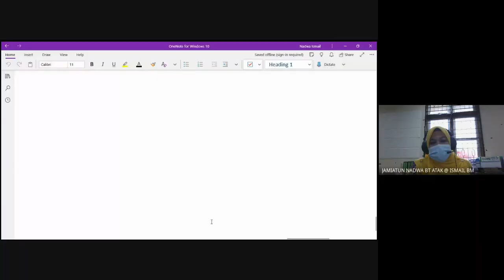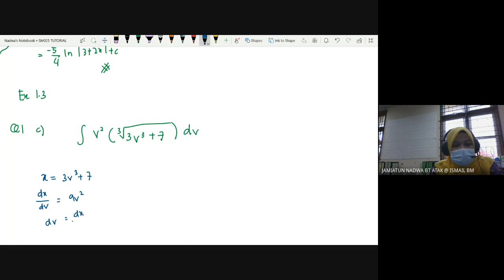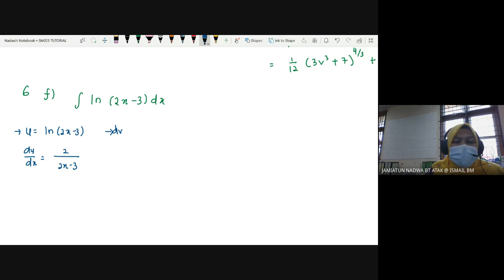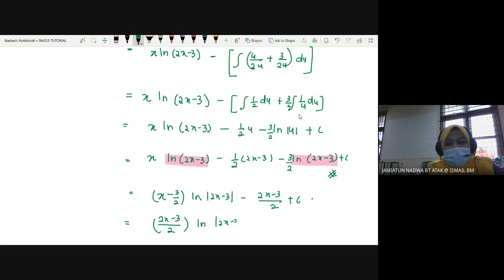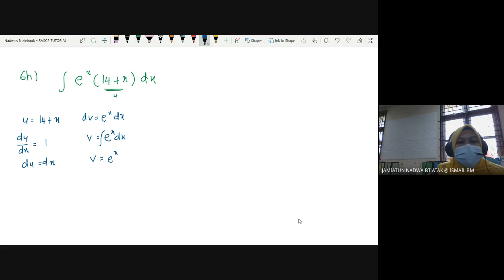SM025 W3 Tutorial 1 : Topic 1 [CP Exercise 1.3]